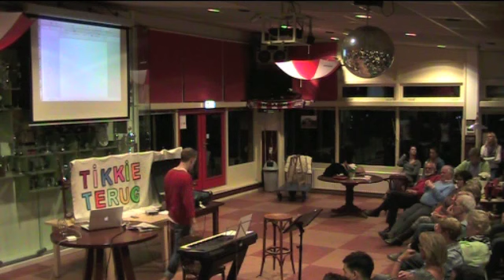Tikkie Terug: haat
Tijdens de cabaretshow "Tikkie Terug" spuwt Bob van Leeuwen zijn haat tegen alles wat los en vast zit, met als klap op de vuurpijl een lijst met mensen die volgens hem hele nare mensen zijn.